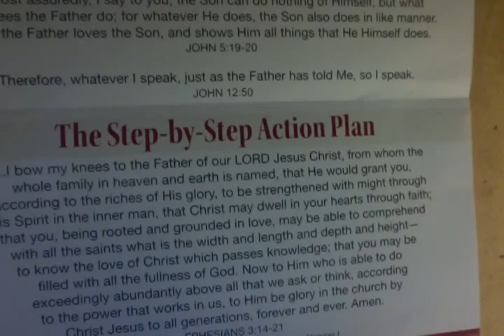STAND UP AND REPORT FOR DUTY!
JOHN 14:12,JOHN 5:19-20,JOHN 12:50,EPHESIANS 3:14-21 NKJV